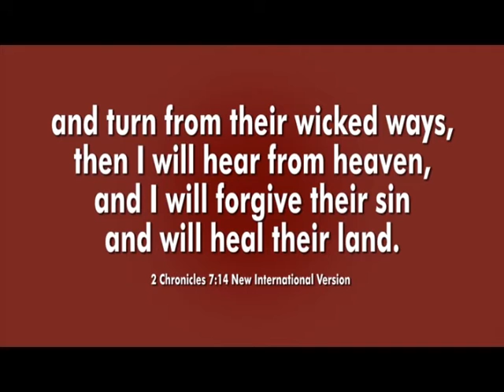Pray for India